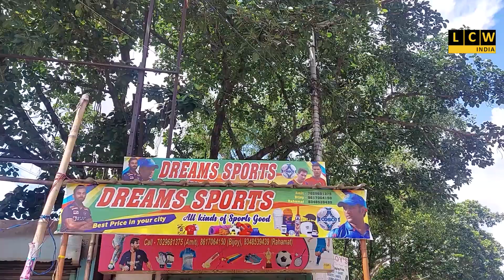চাকরি দেওয়ার নামে লক্ষ্যাধিক টাকার প্রতারণ, গ্রেফতার স্বামী - স্ত্রী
ধৃত অনামিকা মুখার্জী দাসকে ৮দিনের পুলিশি হেফাজতের নির্দেশ